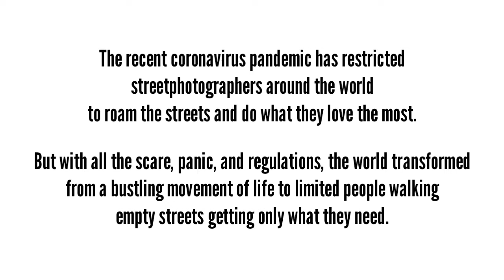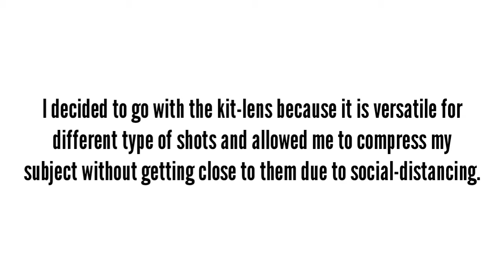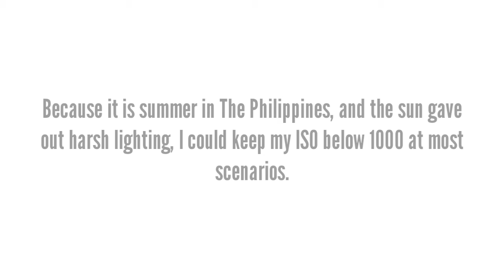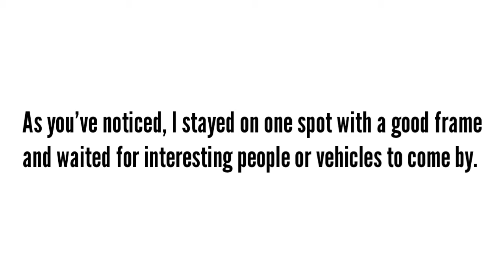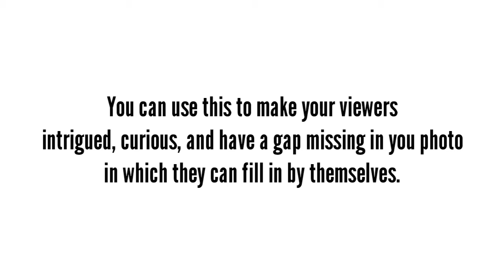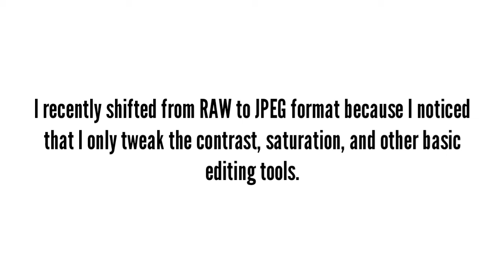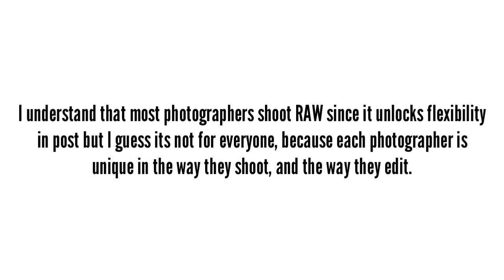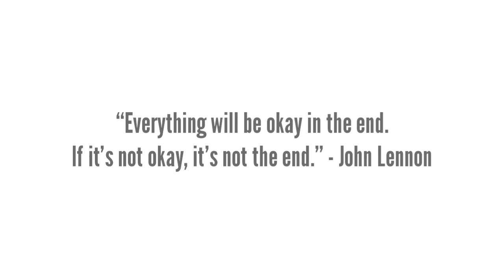Street Photography Compilation, Settings, Gear, And Tips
The recent coronavirus pandemic has restricted streetphotographers around the world to roam the streets and do what they love the most. But with all the scare, panic, and regulations, the world transformed from a bustling movement of life to limited people walking empty streets getting only what they need.

As a streetphotographer, this obviously affected me but at the same time, helpes me develop new framings, different shooting techniques, and basically working with what I have. It may have restricted our physical movement, but our creativity and passion for streetphotograohy continues to grow everyday.

3 Reasons Why Your Kit-lens Is The Only Lens You'll Need

My gear:

Nikon D3500 W/ AF-P DX NIKKOR 18-55mm

Nikon YONGNUO 50mm f/1.8 Lens

Nikon YONGNUO 35mm F2 Lens

Nikon Wasabi En-El14a Battery (2-Pack) and Dual Charger

Nikon Wasabi En-El14a Battery